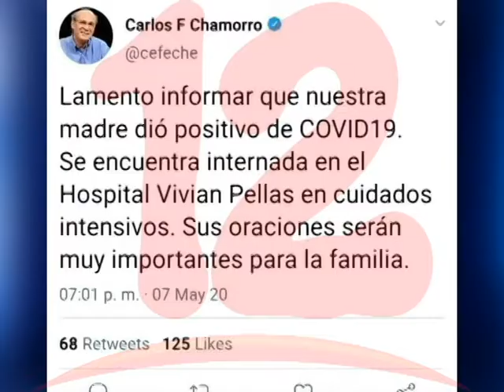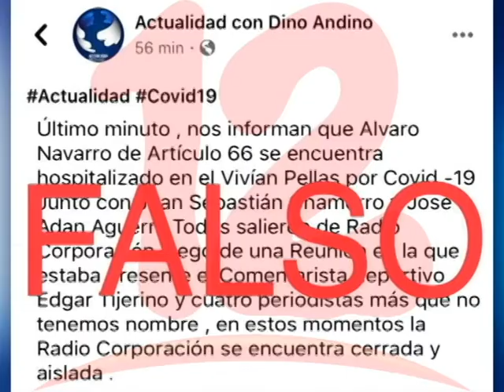Fake news son una cortina de humo para desacreditar a medios independientes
Nueva ola de noticias falsas podría crear confusión en la población.